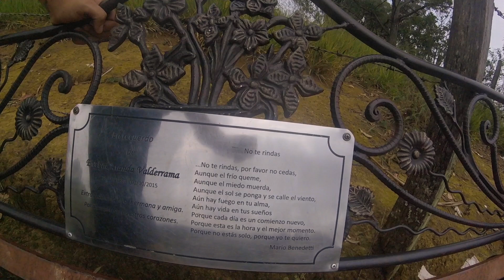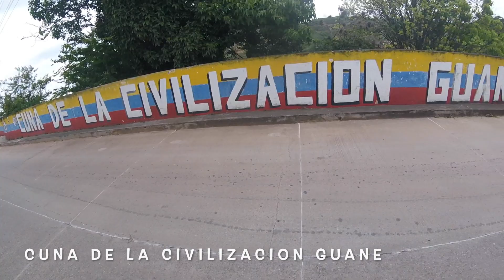JORDAN EL PUEBLO PERDIDO EN EL CHICAMOCHA. MTB MESA DE LOS SANTOS - JORDAN - PESCADERO | TrochasXTV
Iniciamos la aventura hacia las 4pm en el municipio de Floridablanca rumbo a la mesa de los Santos. ascenso realizado desde Piedecuesta por trocha hasta el camping del saltó del Mico, en el que pasamos la noche y en la mañana siguiente antes de iniciar con la ruta, visitamos la cascada que se encuentra a un par de minutos de caminata y la que cuenta con unos 80 metros de altura. Después de recorrer los hermosos paisajes de la Mesa de los Santos, llegamos al municipio de LOS Santos, cuna de la cultura y la tradición de los indígenas Guane. después de esto, bajamos el camino real o de herradura usado por los antiguos arrieros para el transporte de su mercancía, cruzando el histórico puente para llegar al municipio de Jordán, siendo esté el primer peaje de Colombia...
Para finalizar la aventura nos despedimos del pueblo fantasma por la ruta que conduce al corregimiento de Pescadero vía nacional, en la cual pasamos la noche en Camping y al otro día llegamos a casa, dando por finalizada esta hermosa ruta por el cañón del Chicamocha.